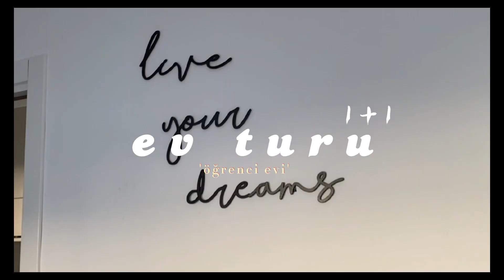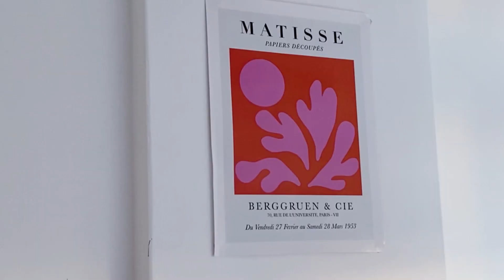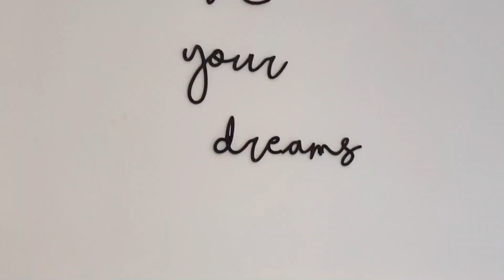1+1 ÖĞRENCİ EVİ TURU (dünyanın en kücük öğrenci evi)